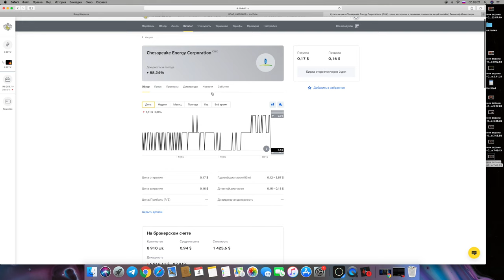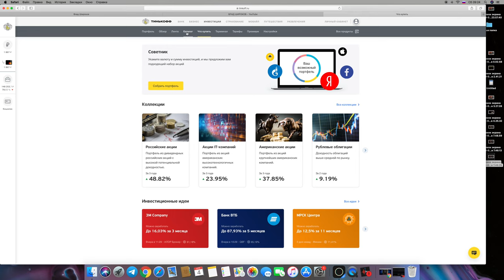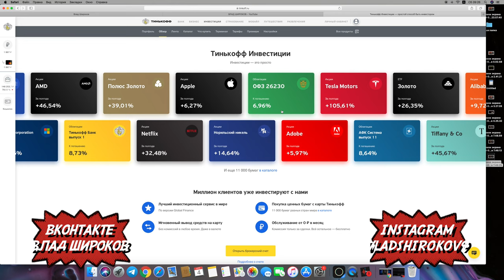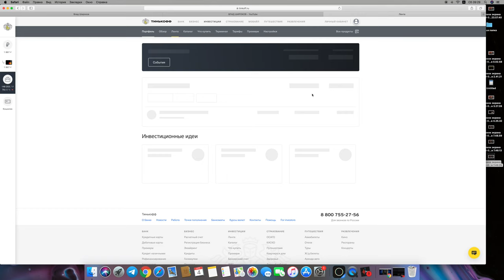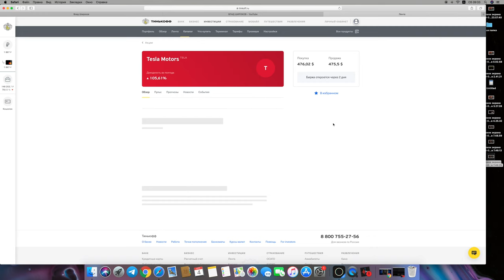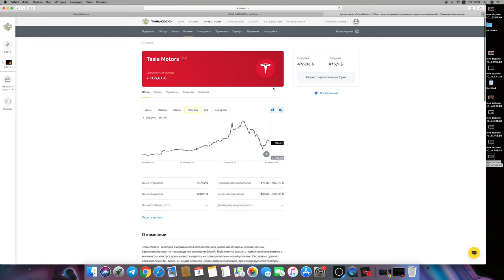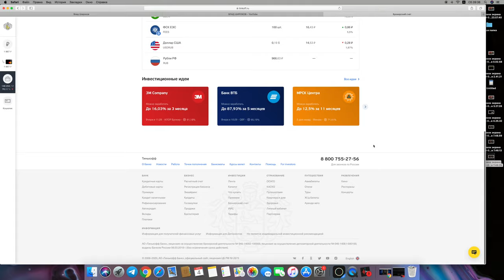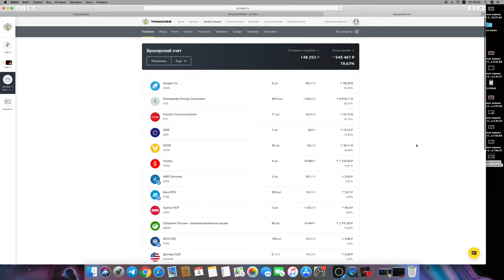ТИНЬКОФФ ИНВЕСТИЦИИ ПОЛНЫЙ ОБЗОР